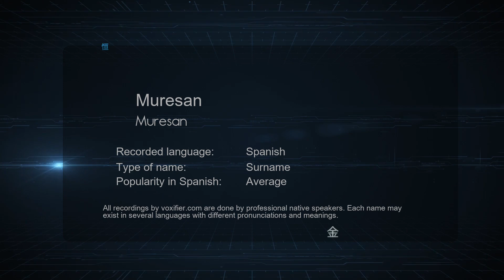How to Pronounce Muresan (Muresan) in Spanish - Voxifier.com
This is the Spanish pronunciation, gender, and phonetics recording of the name Muresan (Muresan). The same name may exist in other languages with different pronunciations. Check the meaning of name along with other possible pronunciations or similar names for free Voxifier uses the help of expert linguists to simplify pronunciations by replacing some special sounds with sounds more commonly available across all languages.